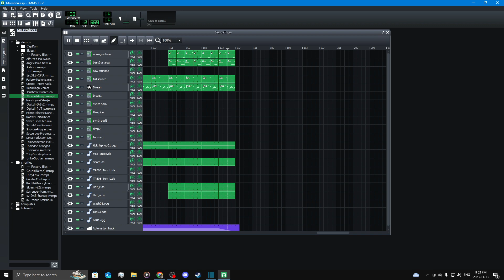Demo 10 | LMMS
This is just a demo song from the LMMS devs. Not my song!
I wanted to use this for things on my channel and I also thought that people would like to listen to this song, as I haven't been able to find this on youtube anywhere so I did it myself.